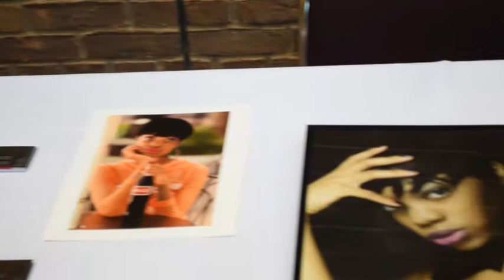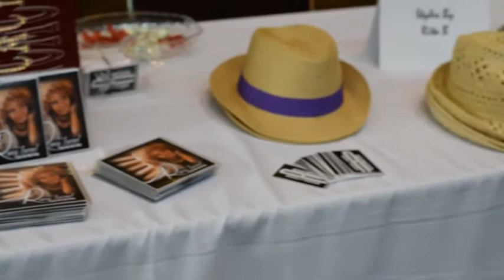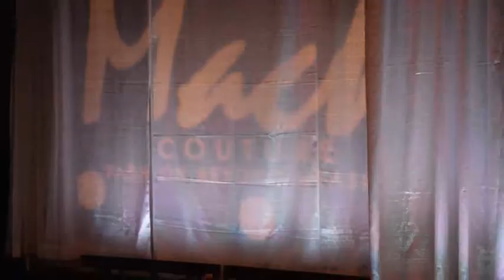fashion show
Description